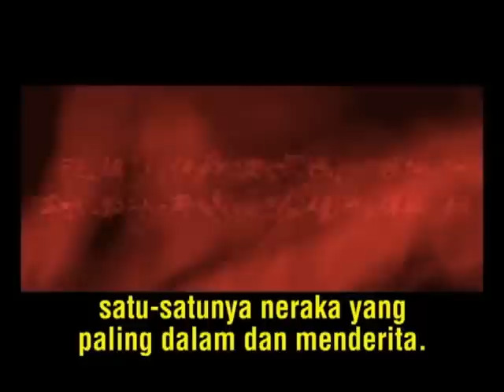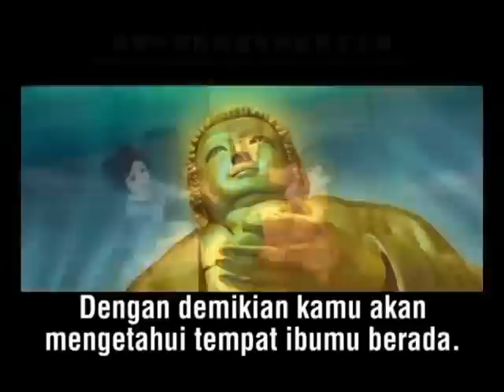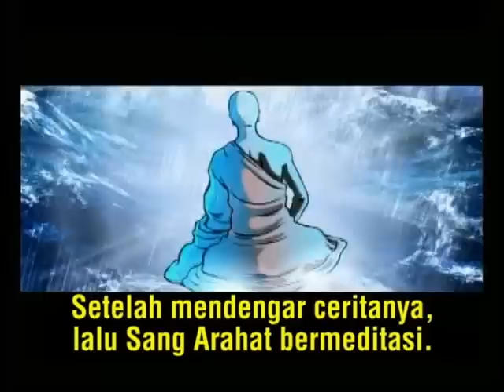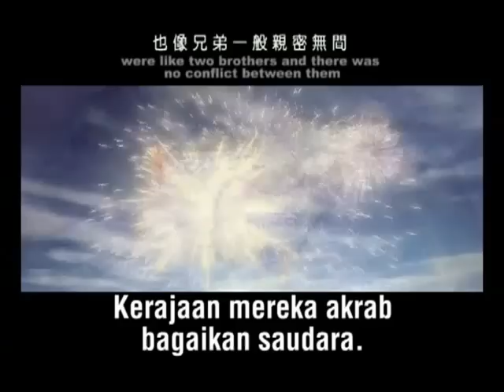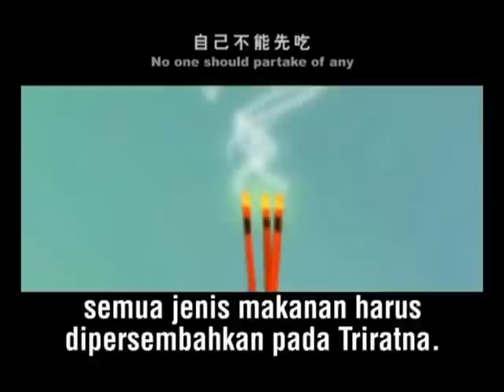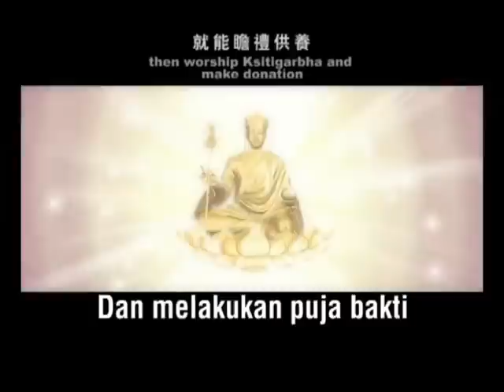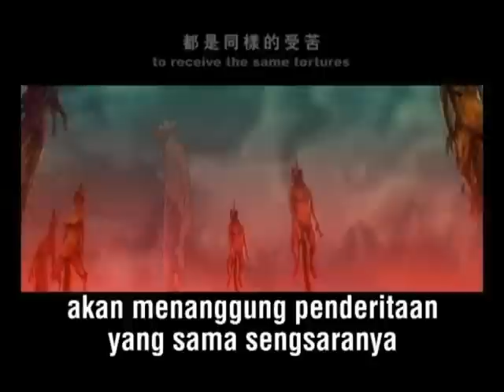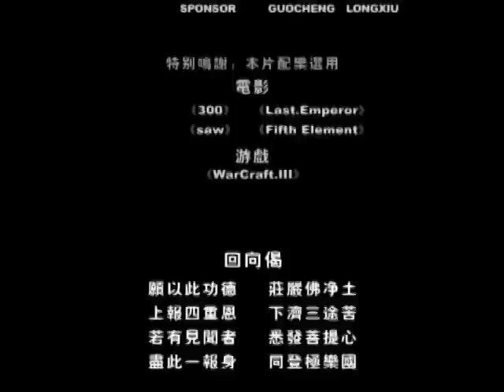Kisah Niat Suci Utama Ksitigarbha Bodhisatva ( Full Movie )